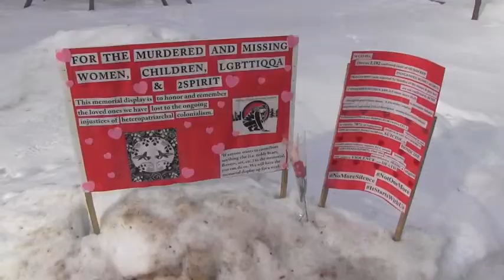Campus Memorial March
Campus Memorial March for missing and murdered Aboriginal women, as well as Two-Spirited and those in the GLBTTQ community. February 13, 2015 at the University of Alberta.